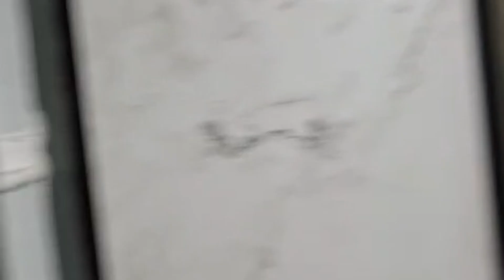1050 SFT 🏗️ North facing 😱 43 లక్షలు 🏡2bhk ఫ్లాట్🔥 మన విజయనగరం 🏠ప్రదీప్ నగర్ లో వస్తుంది😌6005296159🤙